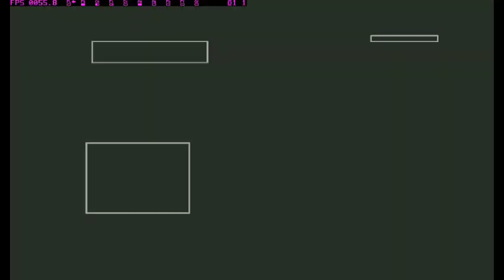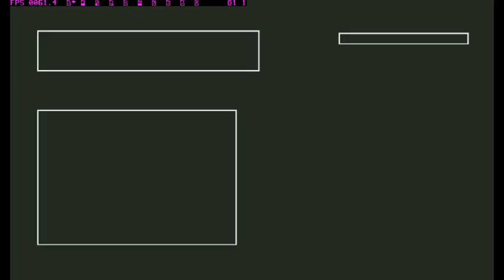SUIKODEN II | GAMEPLAY | PART 34 | LET'S GO TO MUSE!!!! 🗡️🗿🏇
00:00 Intro
00:13 Reduce HP
02:30 Talk to Shu,briefing try to Liberate Muse
03:50 Arrive at Greenhill
05:30 Chase Lucia and meet Jowy
08:00 Go back talk to Apple
09:20 WAR OF MUSE LET'S GOO!
15:20 Explore Muse
19:00 Fight Golden Wolf
21:50 Go back talk to Apple and Escape from Highland army
24:25 Arrange the army
31:20 Rope Climb
37:30 Getting Turtle plan 1
40:20 Tomato Seedling,Speed Ring,Investigate,Dragon plan 3,Unicorn Plan 3
46:50 Wind Hat,Taikyou Wear
49:42 Outro